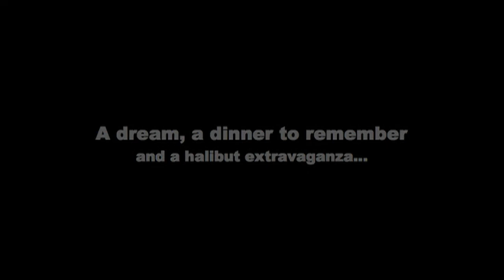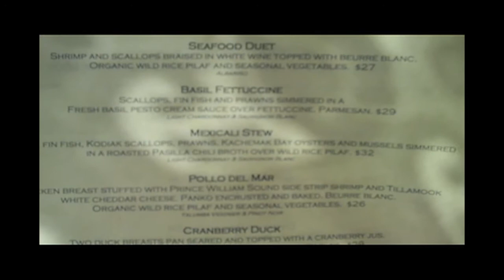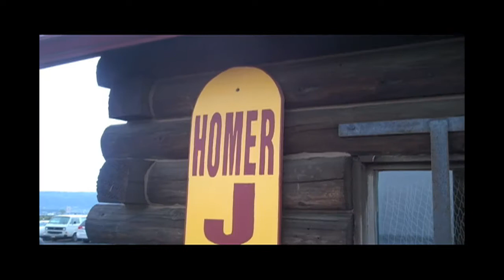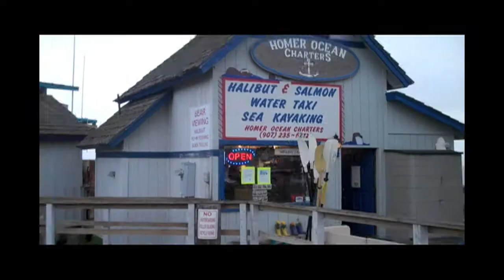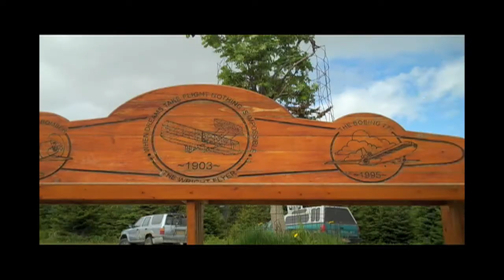GoToAK Video Blog - Weekend in Homer: Part Two - KTUU Meteorologist Scott Elnes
We pick up part two at Duggan's Pub where we celebrated GoToAK hitting the airwaves for the first time. From there we had a deliciously memorable dinner at The Homestead Restaurant where steamed mucles, NY steaks, and seafood curries made an appearance. YUMMY! Then it was early to bed, because we were early to rise for our half day halibut charter with Homer Ocean Charters. It was a halibut extravaganza, which made me grateful for the short 30 minute plane ride back home. Check it out!